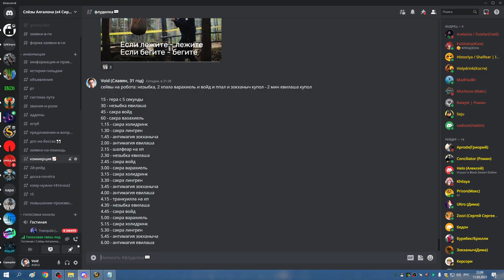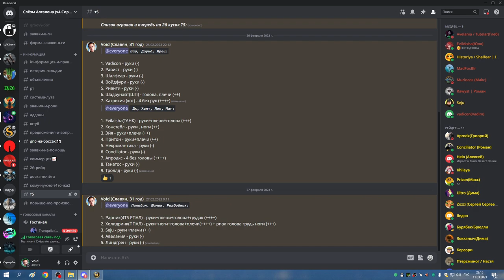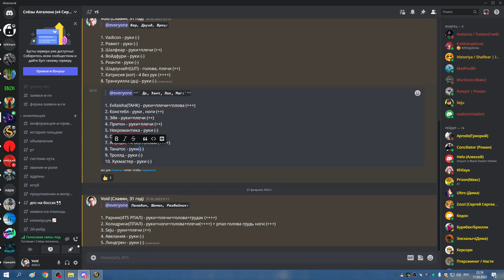3я часть ЗС на 2 босса и ОКО РОБОТ ХПАЛ 11 03 23